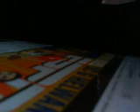ItsFriday WHAT WAS THURSDAY